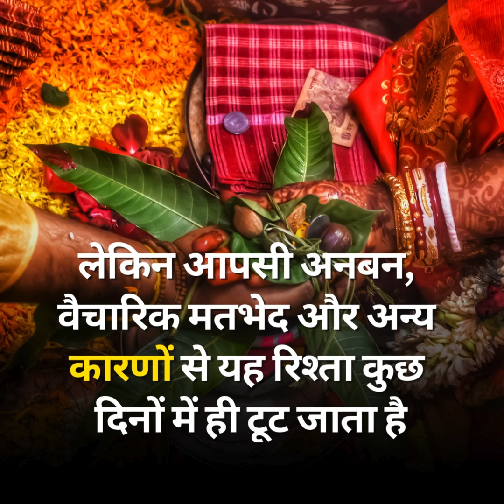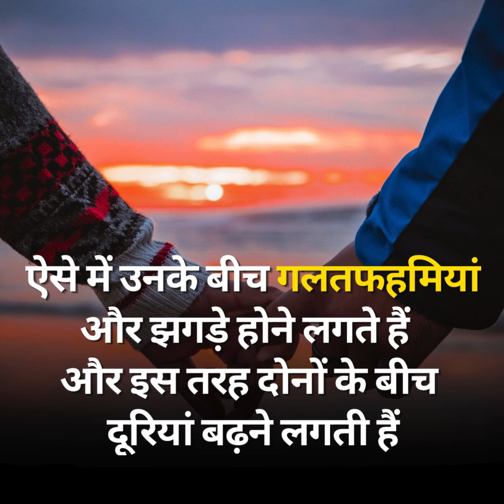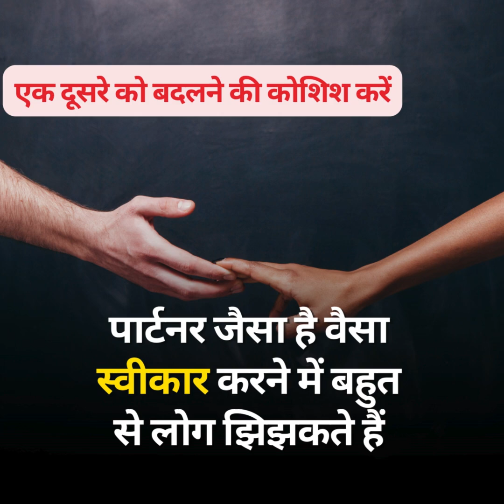पिछले कुछ सालों में बढ़ रही है तलाक की दर, जानें इसके पीछे के कारण